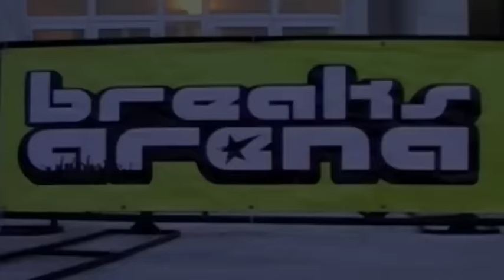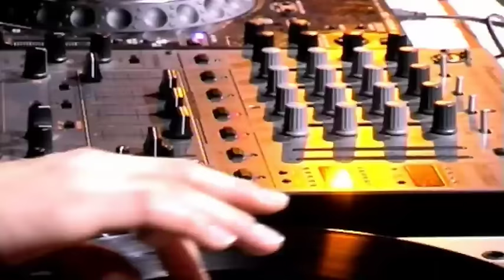Lady Waks - Minimal (Breaks)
Promo music video from the upcoming feature "In Breaks We Trust" edited and directed by Alex F.

feat. MC Chckaboo.

Saint-Petersburg, Russia, FEB 24 2007